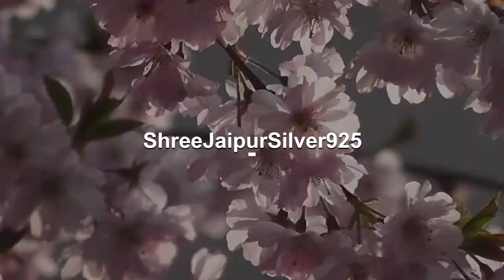925 Sterling Silver Natural Red Garnet Pendant Necklace, Designer Bird Silver Necklace, Handmade ...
ready-to-gift Birthstone Item#ring for woman anxiety ring Faster Selling Item#Mother's Day gift items925 Sterling Silver Natural Red Garnet Pear Gemstone Necklace Pendant. Gemstone Name: Natural Red Garnet Metal: 925 Sterling Silver Pendant Size:- Length: 4 cm approx Width: 3 cm approx Quantity: 1 Pc Garnet:- Because it's such an energizing stone, garnet is often used for manifestation purposes and worn as a talisman for good luck. In addition to bringing vitality, high energy, and protection, garnet also helps build self-confidence and clarify one's life purpose. click more garnet necklace As a metal, silver has significant health benefits that have been used across cultures for centuries. Silver has a proven track record as a powerful antimicrobial agent fighting infections and aiding in cold and flu prevention, wound healing, and more. Silver also helps with internal heat regulation and circulation.gift for her personalized leather best friend gifts valentines day gift for hi personalized gifts bridesmaid gifts crystals self gift necklaces candle wall arT neon sign tarot deck plants HoT candle engagement rings gifts for him valentines valentines day#halloween costumes#Bestseller 2022 Cyber ETSY Selling Item Birthstone February March April May jun July Silver 925